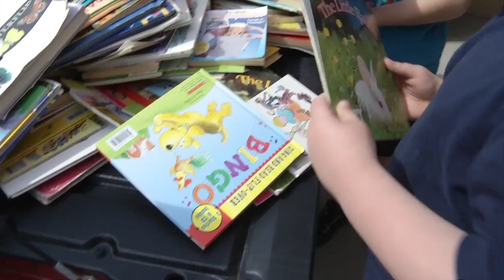Bright Red Bookshelf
Have you noticed all the bright red bookshelves scattered around downtown Williams Lake? Find out how the program is helping children discover the joy of reading.